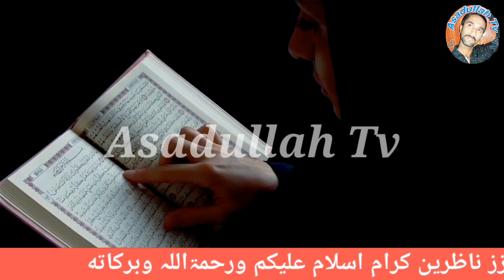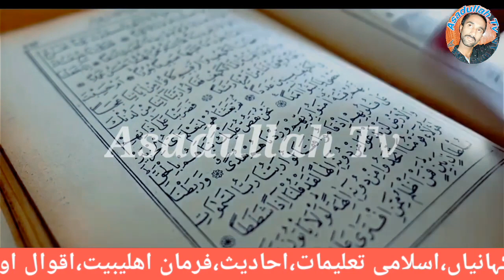Heart touching bayan /Momin Ki 2 Nishaniyan Hain/Signs of the Believer/Peer Dilbar Sain/Asadullah Tv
Heart touching bayan  //  Momin Ki 2 Nishaniyan Hain  //  Signs of the Believer  //  Peer Dilbar Sain Madani  //  Asadullah Tv

Audio by        : Asadullah Studio
Graphic          : Asadullah Studio
Label              : Asadullah Tv
Edit by             :Asadullah Studio
Composition  :Asadullah